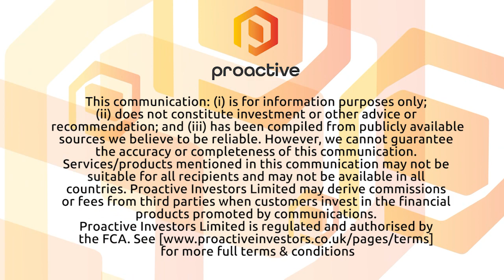C-Com Satellite Systems reveals 'extremely strong 1Q' on back of Manpack antenna sales order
C-Com Satellite Systems Inc (TSXV:CMI) (OTCQB:CYSNF) CEO Leslie Klein says the Ottawa, Ontario-based satellite manufacturer talks to Proactive about the company's quarterly financial results.

Klein says while 2020 was a difficult year for the company, Q1 2021 revenues increased by $3.5 million and net income rose $1.7 million year-over-year, on the back of a $3.4 million Manpack antenna sales order. Klein says he expects 2021 to be 'much better,' expecting the year to build traction.